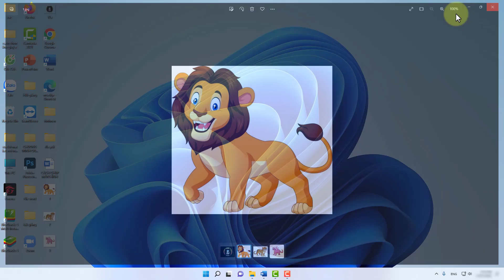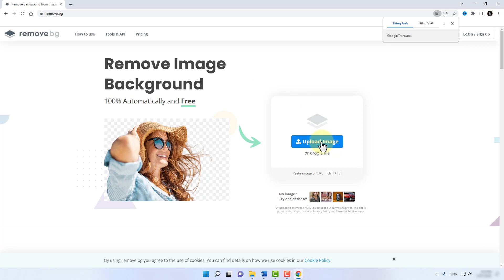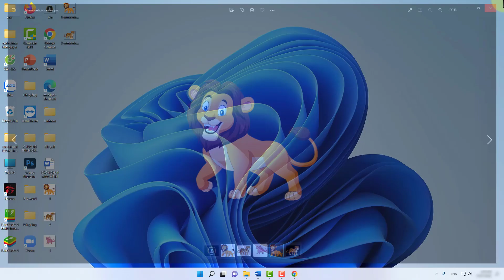Cách Xóa Nền Trắng Của Ảnh Cực Kỳ Đơn Giản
Trong video này mình sẽ hướng dẫn cho bạn, Cách Xóa Nền Trắng Của Ảnh Cực Kỳ Đơn Giản
Thực hiện bởi kênh kiến thức tin học